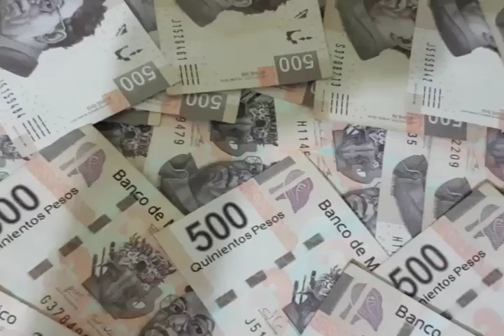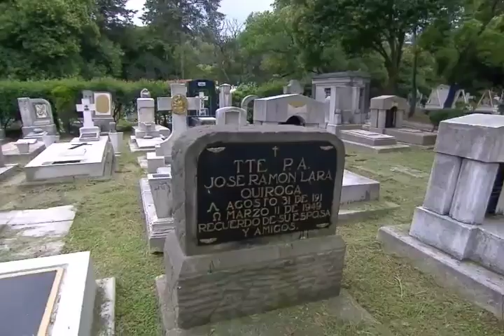En México apenas el 1.4% de la población prevé los servicios funerarios